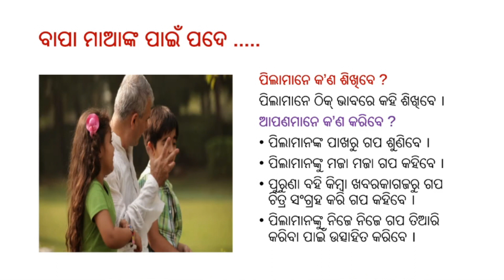ଗଳ୍ପ କଥନ : ଭାଷା : ଦ୍ଵିତୀୟ ସପ୍ତାହ